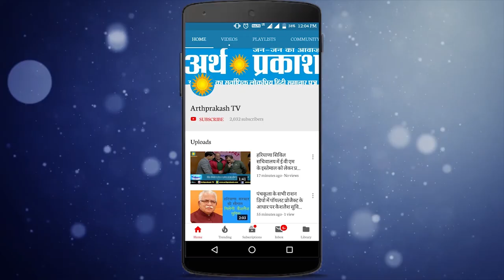अंदर की बात : क्या होने जा रहा चौटाला परिवार एक, देखिये पूरी खबर